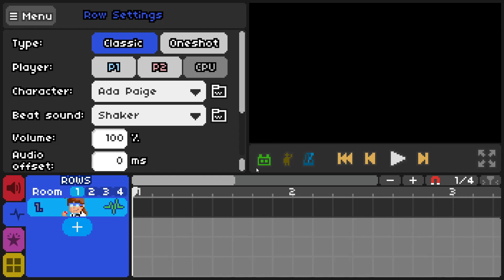리닥 오토도 하트 표시 낼 수 있다구!